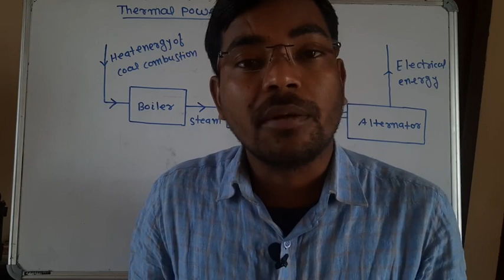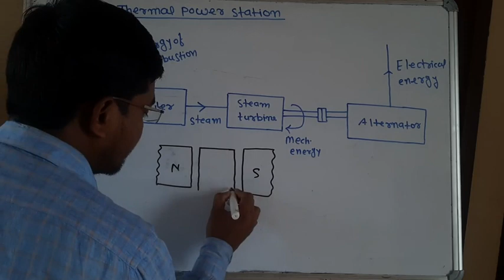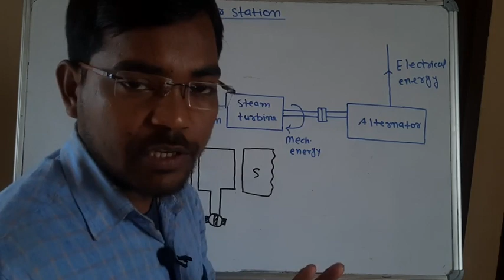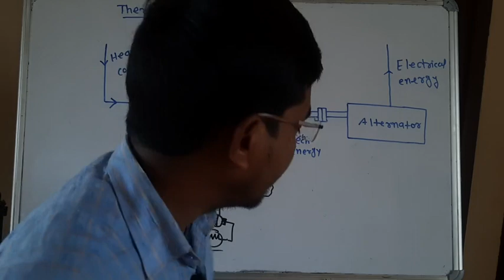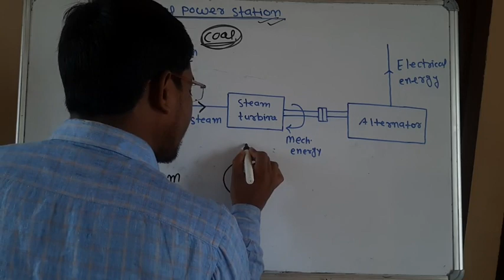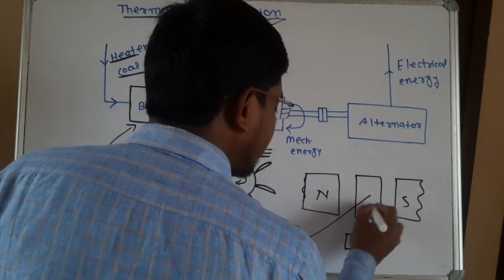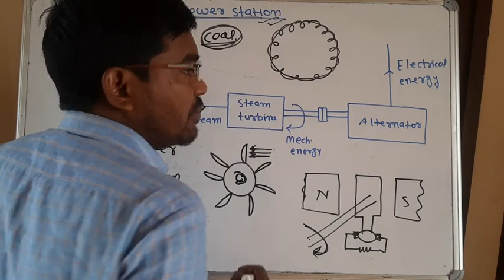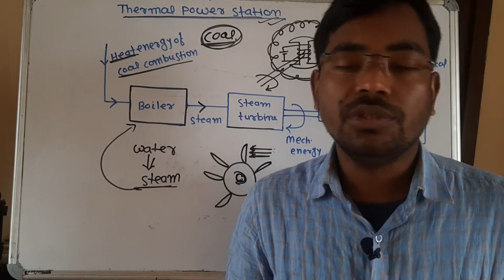Introduction To Thermal power Station||By Pintu Sir||Diploma Academy Patna